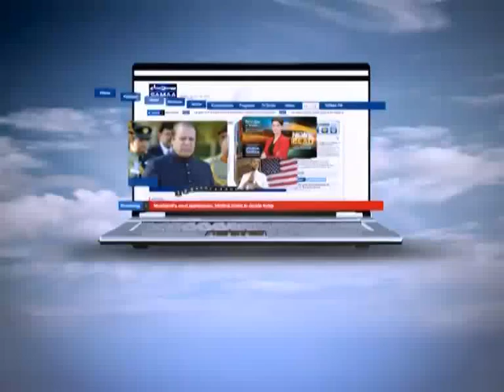Hum log Dec 10, 2011 SAMAA TV 2/4